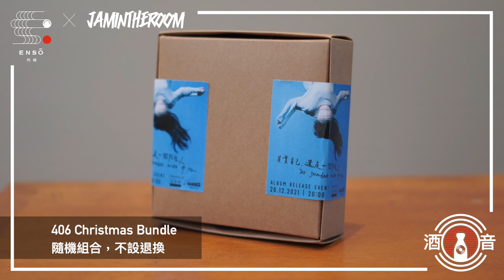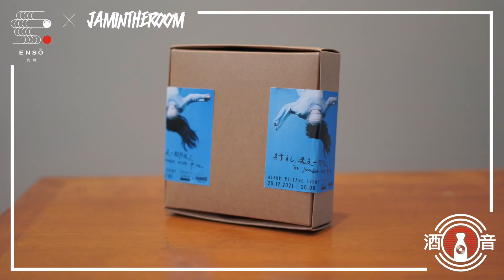酒音 EP1 | ENSO 一週年派對：及時雨 Rain In Time Seasons for Change Jo.Fantasista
JamintheRoom x Enso －全新香港音樂x酒精系列 『酒音』第一集上線啦！第一次試嘅酒係「及時」，Heroes Beer Co嘅及時，係一隻 Hazy DIPA，雖然酒精濃度係接近8度，但滿滿花香同埋果味絕對令人一試難忘！

今集特登請黎三隊本地獨立樂隊，分別係及時雨 Rain In Time, Seasons for Change同埋Jo.Fantasista，分享一吓1月7號Enso一週年派對有咩攪作！嚟緊佢地將會以acoustic形式，大玩對家嘅歌，聽聞kenta同Matt會唱中文，Yoyo又會唱英文啵！

2023 新一年，Enso Bar 同 JamintheRoom Store 會共同建立一個實體 + 網上香港獨立音樂寄賣唱片店，香港音樂單位即將擁有更多銷售點。亦整咗個 Spotify Playlist 音樂歌單，將香港不同類型音樂於 Enso Bar 播放！去片睇吓成個計劃係有啲咩攪？

00:00 - Start
00:51 - enso円相居酒屋介紹
01:26 - ENSO x JITR 的起緣？
03:14 - 樂隊寄賣 Merch
04:06 - 合作Playlist
05:38 - 嘗試用手工啤x樂隊
06:53 - ENSO 1週年節目預告
08:16 - 嘉賓介紹：Yoyo, Kenta & Kuloming
08:41 - 手工啤：「及時」
11:34 - 及記的“Gateway“
12:49 - Kenta講廣東話：舊歌新…？
13:33 - Yoyo：更多合作
14:33 - Kuloming：相識10幾年
15:22 - Kuloming：Jo. Fantasista的魅力
15:55 - 各主音獨特之處
17:08 - Yoyo：1月7咩玩法？
17:51 - Kenta：唱中文歌有無難度先？
18:59 - 樂隊寄賣merch：及記 & Seasons for Change
20:48 - Seasons for Change 新歌：Cherry Blssom
22:40 - Streaming 聽歌同買CD聽有咩唔同？
24:23 - 1月7見！ 繼續支持好音樂
25:39 - Matthew 返嚟啦！
27:05 - Matthew 同Kenta 惺惺相惜
28:16 - 魚私心想三位vocal crossover
29:25 - Matthew另一個challenge！
31:02 - 「你飲得醉我就OK㗎啦」
32:04 - Jo. Fantasista 新一年動向
33:14 - 身邊有兩位男神！
33:28 - Jo記會唔會出碟呢？
34:27 - Outro：飲咗就要出碟！

2. JITR x Aroma Audio 聯乘耳機，NEO & JAM
公模現貨發售，訂購私模，信用卡付款，搵我地試聽呀：
搵黎8個本地音樂人合作，包括：香港區Paiste 鈸片代言人波子、擊戰女鼓手Ande、結他監製Adam Tam 、Aristides結他香港代言人Alan Cheung、台灣金曲獎演奏類最佳專輯製作人Hirsk、香港著名鼓樂技師Fung Gor、全能唱作人Yukilovey、超能天氣樂團低音結他樂手 Scottie

3. JITR 結他維修服務：
夥拍 Fung@UntoTheDawn 開辦 KAZE ATELIER @kaze_atelier_ ，為大家提供結他的保養、維修、改裝服務，希望大家多一個地方去愛錫自己的結他！任何查詢，DM我們吧！

5.Podcast Link
而家行街坐車都可以搵到我地節目！
Podcast search：Jamintheroom
All episodes available on Apple Podcast, Spotify, Google Podcast, Anchor！